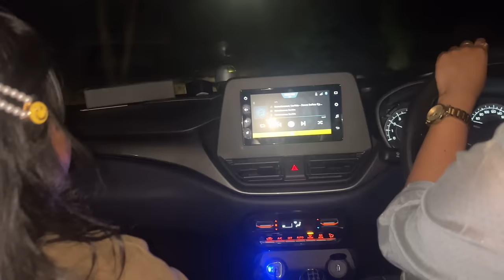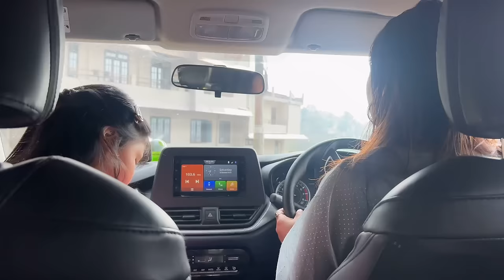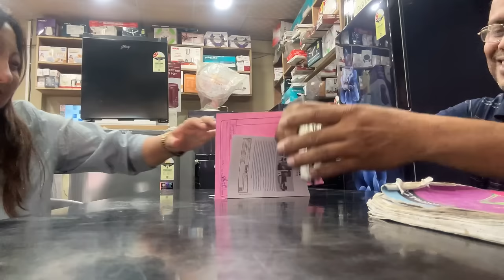My Nieces Visiting her Bro 😎at Boarding school 🏫 for the First Time |Sainik School Punglwa!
LOL0300